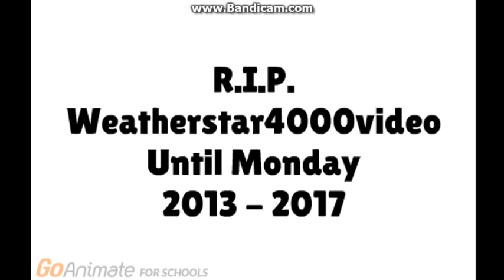I'm Leaving GoAnimate Until Monday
I'm going on vacation to the Embassy Suites hotel today, and I will come home on Monday, so I'm leaving GoAnimate until Monday. But I'll be back on Monday. So in the meantime, keep watching my videos until I come home on Monday.